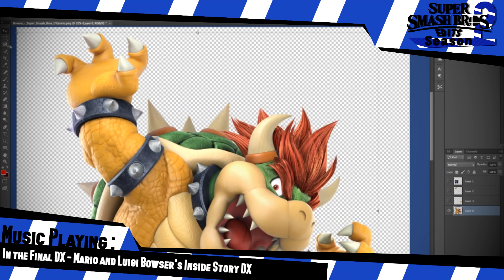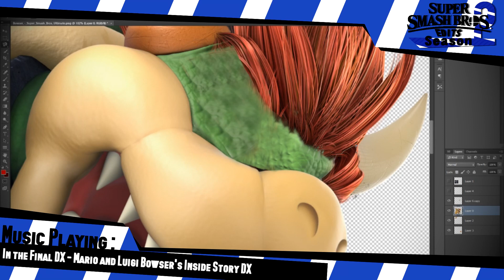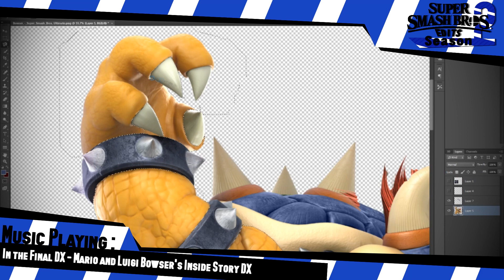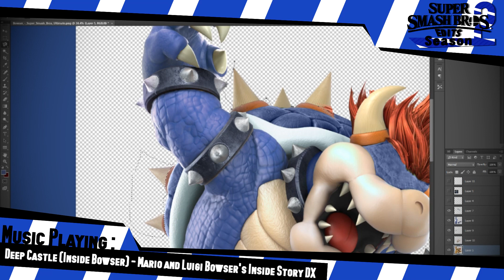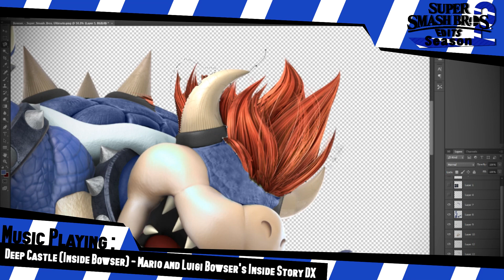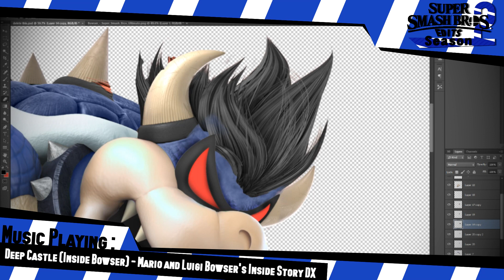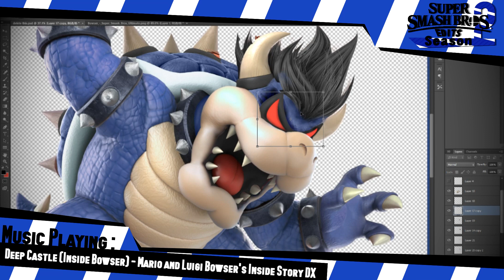Super Smash Bros Ultimate | Speededits | Dark Bowser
Inside Bowser we go!